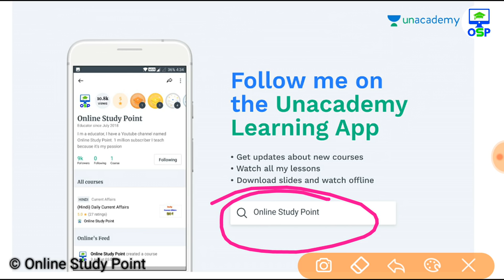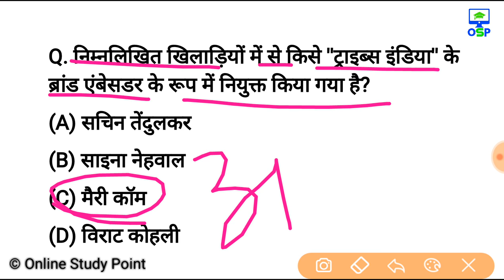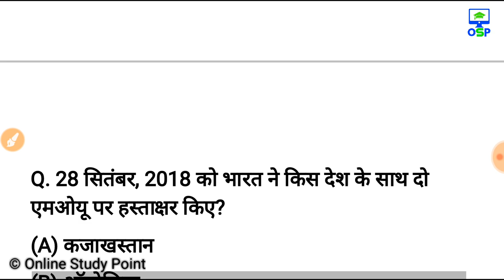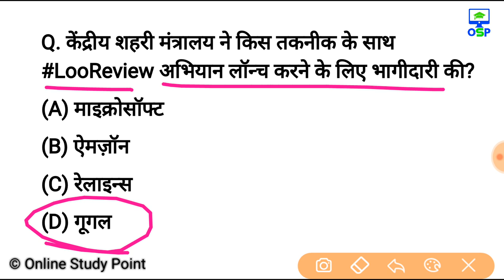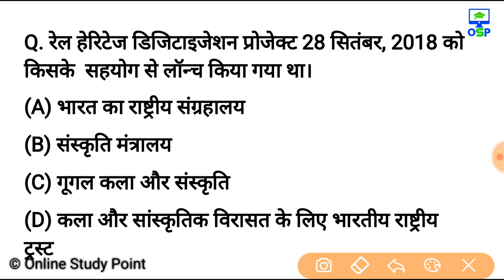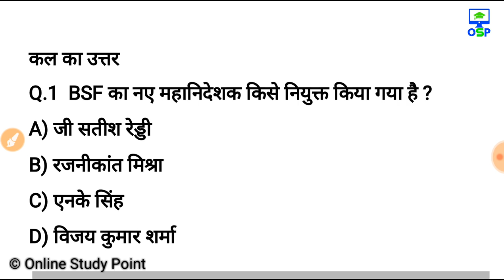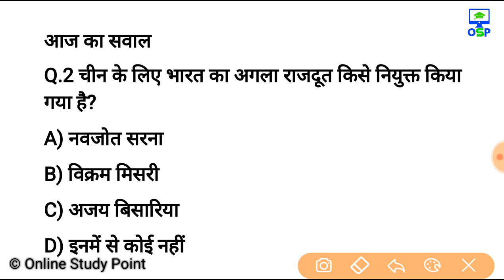1 अक्टूबर करेन्ट अफेयर्स हिंदी रट लेना | Daily Current Affairs Booster 1st October -Online study